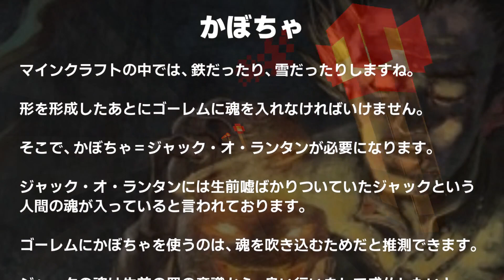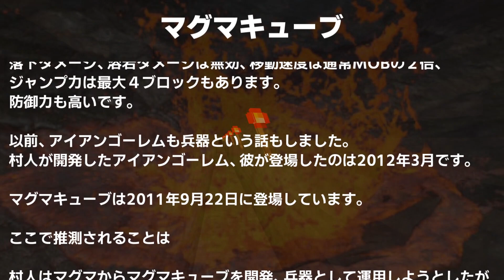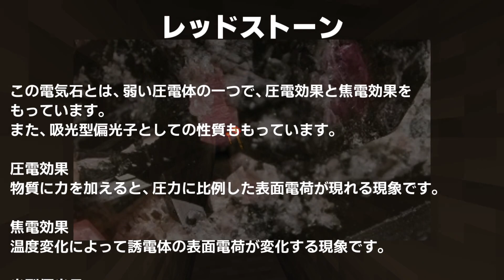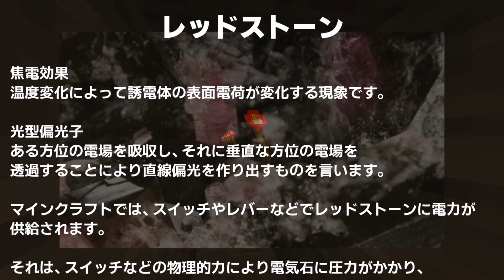ミステリーマイクラ都市伝説集5 [Minecraft]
友達やお子さんにお話してあげましょう！

マインクラフト都市伝説17～18までを収録！

★Minecraft Java Edition

▼▼▼▼▼▼▼再生リスト▼▼▼▼▼▼▼